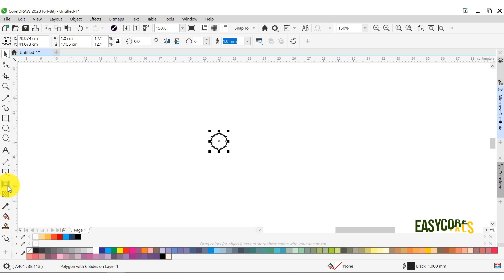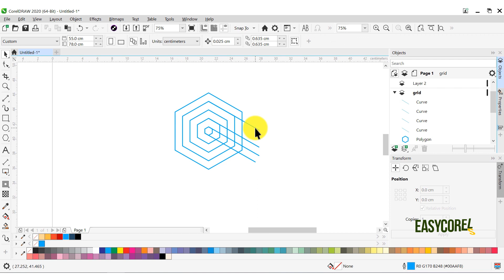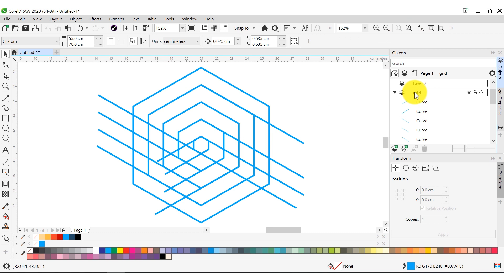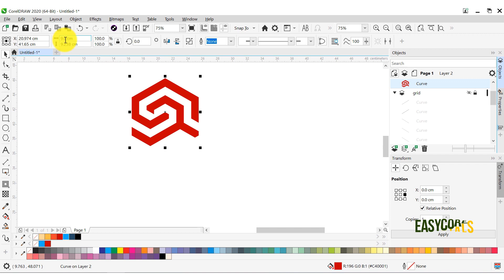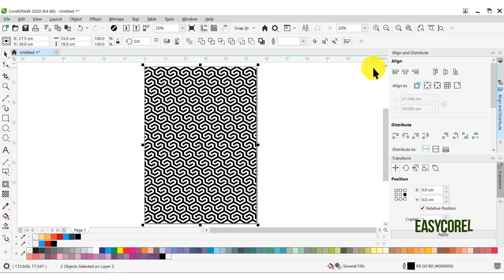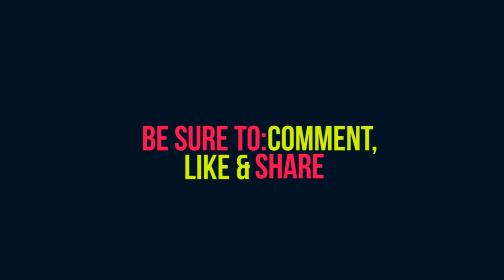How to Design Full Printed T-shirt in Coreldraw 2020 - Easy Corel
How to create full printed T-Shirt design in corel draw 2020
in this video we can learn how to design full printing jersey design using corel draw 2020 and seamless geometric pattern.